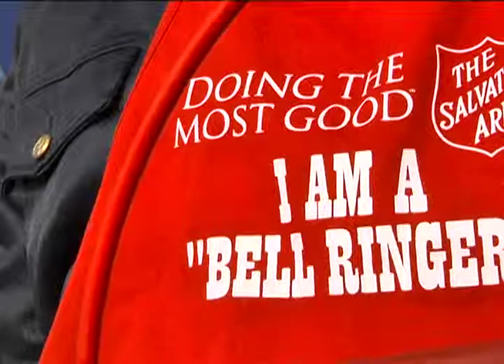Bell Ringing Impact -- News Photography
The sound of a bell ringing, it could mean a number of different things, but during the Christmas season, that ringing means people are working to help those in need.
The Mahaska County Salvation Army kicked off its bell ringing season back in November and as CRI's A.J. Hodgeman found out, those bells are helping the county exceed expectations.

This piece was produced by A.J. Hodgeman.
This video is a contest entry for the Iowa Broadcast News Association under
News Photography.
Small Market Television
Submitted by: Communication Research Institute